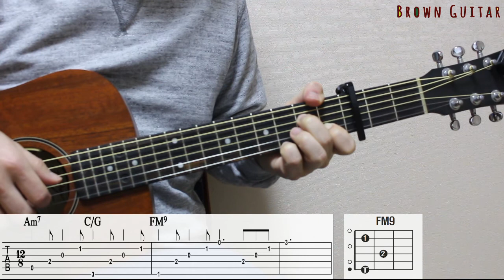10cm - Everything |기타코드,커버,타브악보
10cm - Everything